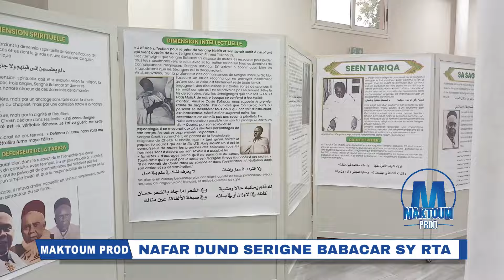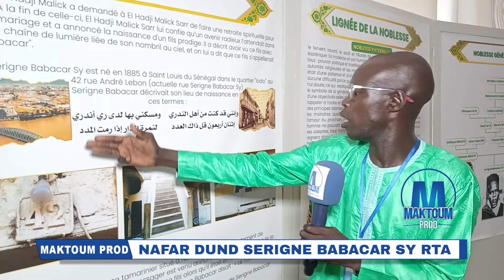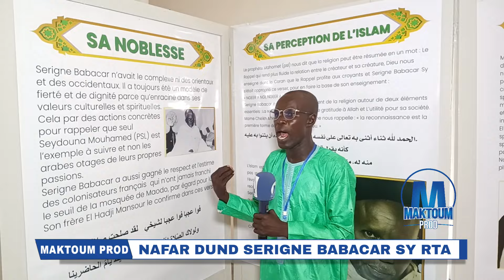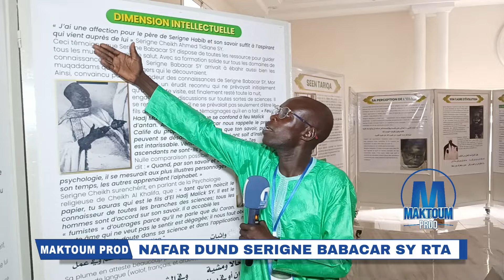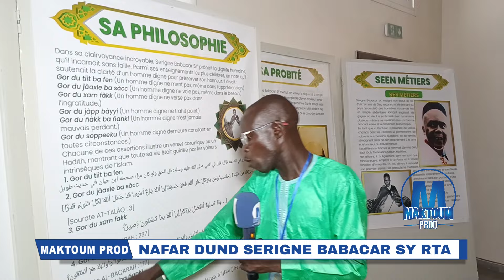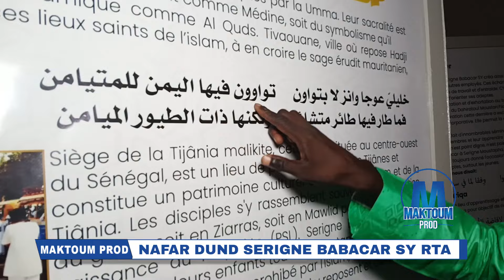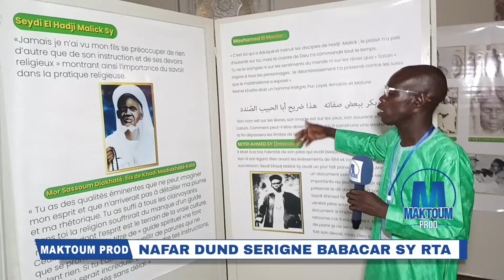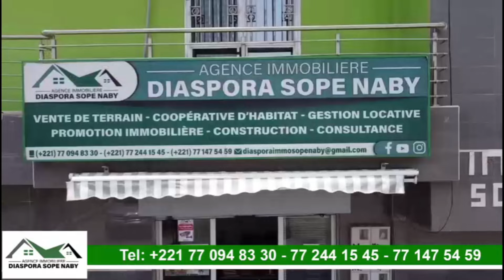Nafar DUND Serigne Babacar SY : Oustaz Mor DIA